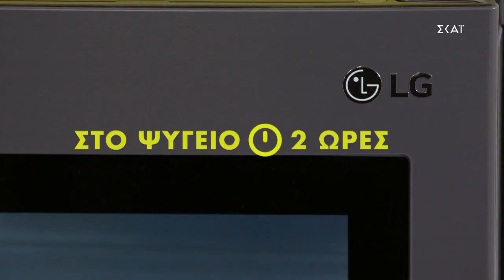Σοκολατένιες μπουκιές | Ώρα για φαγητό με την Αργυρώ | 24/05/2021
ΥΛΙΚΑ
1/4 φλ. ζάχαρη
2/3 φλ. χυμό πορτοκαλιού
300 γρ. κουβερτούρα
1/2 φλ. κρέμα γάλακτος 36% ARLA
1 πρέζα αλάτι
2 κ.σ. κόντιτα κίτρινων φρούτων
2 κ.σ. νερό

ΕΚΤΕΛΕΣΗ
Αρχικά χρειαζόμαστε τετράγωνο κατά προτίμηση ταψάκι 20 ή 22 εκ. Βρέχουμε τσαλακώνουμε και στρώνουμε αντικολλητικό χαρτί ψησίματος.
Βάζουμε τη ζάχαρη με 2-3 κ.σ. νερό σε μικρό κατσαρολάκι σε χαμηλή φωτιά να λιώσει. Αφού λιώσει η ζάχαρη, δυναμώνουμε λίγο τη φωτιά, ανακατεύοντας με σπάτουλα. Αφήνουμε να πάρει ομοιόμορφο καραμελένιο χρώμα. Αποσύρουμε από τη φωτιά.
Με προσοχή ρίχνουμε το χυμό πορτοκάλι, γιατί πετάγεται λόγω της θερμοκρασίας που έχει αναπτύξει η καραμέλα.
Ξαναβάζουμε την κατσαρόλα στη φωτιά και, ανακατεύοντας σε χαμηλή φωτιά, αφήνουμε να λιώσει η καραμέλα που σκλήρυνε με την προσθήκη του χυμού.
Συνεχίζουμε το βράσιμο σε μέτρια φωτιά, μέχρι να μειωθεί στο μισό του όγκου του. Χρειαζόμαστε στο τέλος 1/2 φλ. από αυτό το σιρόπι.
Έπειτα ζεσταίνουμε σε κατσαρολάκι την κρέμα και μετά ρίχνουμε όλα τα μείγματα στο μπολ με την σοκολάτα. Μετά με σπάτουλα, ανακατεύουμε και ρίχνουμε την κόντιτα φρούτων και το αλάτι. Αφήνουμε για 2 ώρες στη συντήρηση ή για 40' στην κατάψυξη.
Το γλυκό ξεφορμάρεται με την λαδόκολλα. Αφού το στεγνώσουμε, κόβουμε σε μικρές τετράγωνες μπουκίτσες και κόβουμε με κοφτερό μαχαίρι που βουτάμε σε καυτό νερό, προκειμένου να ζεσταθεί η λάμα.
Τα αφήνουμε να έρθουν σε θερμοκρασία δωματίου για να τα σερβίρουμε.